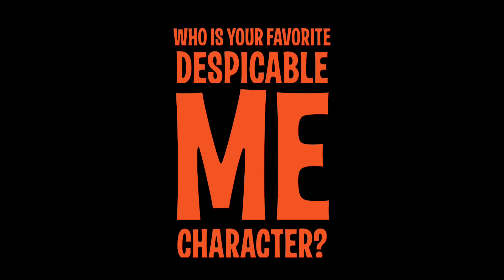Who is Your Favorite Despicable Me Character?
To tell the truth, I’ve got quite a few characters from the _Despicable Me_ franchise that I’d consider as favorites:

• Felonius Gru
• Margo Gru
• Edith Gru
• Agnes Gru
• Dr. Nefario
• Vector
• Lucy Wilde
•  Eduardo Perez/El Macho
• The Minions

So who is your favorite character from _Despicable Me_ , no matter if it’s from the main film series or the spin-off films?